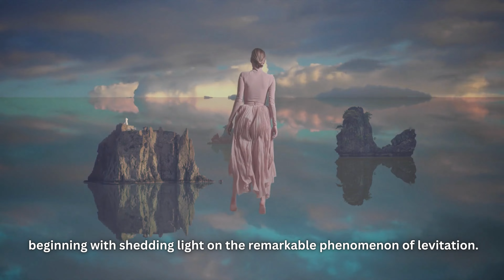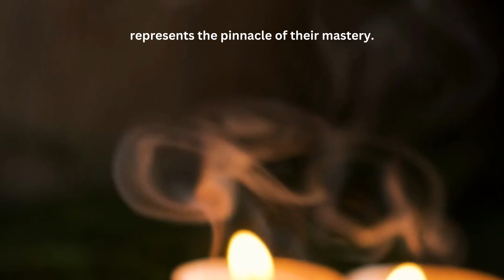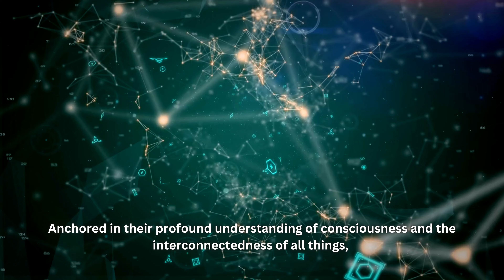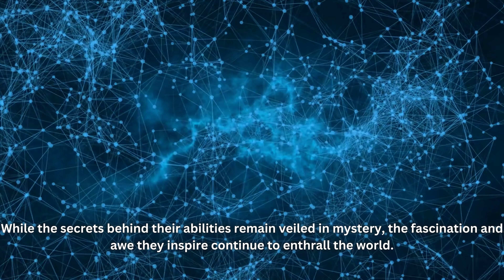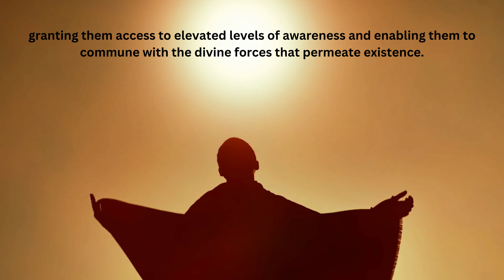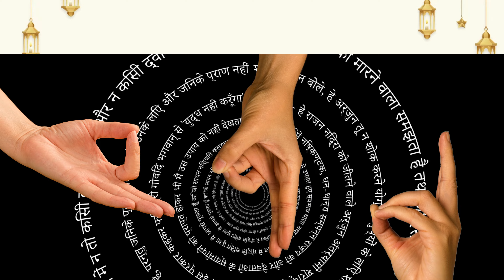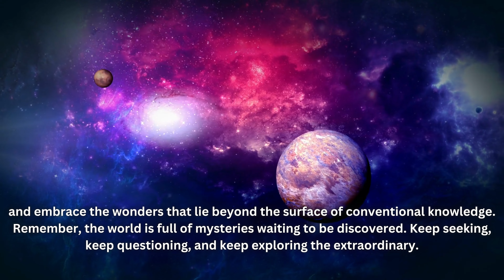The Mystery of Tibetan Monks' Paranormal Abilities: Their Extraordinary Skills and Hidden Practices!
Embark on a captivating journey into the enigmatic world of Tibetan monks and their awe-inspiring paranormal abilities. Witness unparalleled skills as we unravel the mysteries that defy conventional understanding. From levitation to the manipulation of mind and matter, these remarkable feats push the boundaries of human potential. Join us in exploring the extraordinary phenomenon of Tibetan monks' powers, shedding light on their remarkable abilities. Engage in a thought-provoking discussion and share your perspective on these extraordinary powers. Uncover hidden truths and embrace the wonders that lie beyond conventional knowledge. The world is full of extraordinary mysteries waiting to be discovered—keep seeking, questioning, and exploring.

For a free course, more articles and list of this video’s resources

Narrations for this video are provided by: murf.ai.com

Note: All stock footage and images used in this video are for illustration purposes only!

Does that mean the mystical interpretations of, say, the Kabala, are fables? Are the magical divine feminine powers of Tantra fictitious? Could all the world’s shaman’s connection to the otherworld and its spirits be imaginary? Are all religions or esoteric teachings based on just myths? For that matter, could the affirmation that Ahpay Amah is the world’s oldest ascended magic, which was hidden in the Himalayas for 6,000 years, and now disclosed to you by Master Himala Pahadi be just for entertainment purposes only?

Well, you came here with a rational mind, as well as possessing the capabilities to decipher the truth for yourself. I trust you do not need me or anyone else to tell you what is obvious and clear. You know the truth.